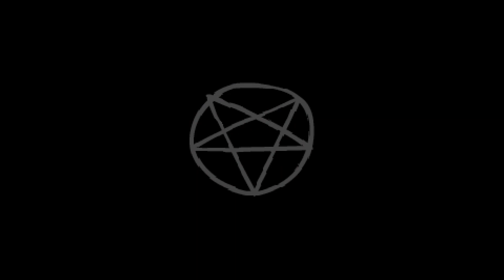LAZARO Y ERNESTO - TBOI Afterbirth #23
Bueno chicos aquí os dejo un par de roms del isaac, espero que os gusten.
Os quiero un monton.